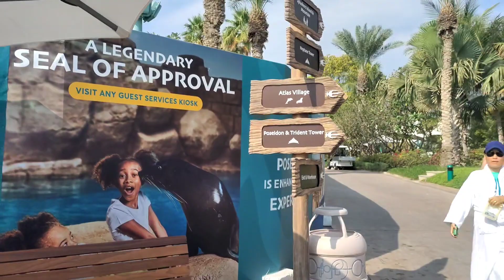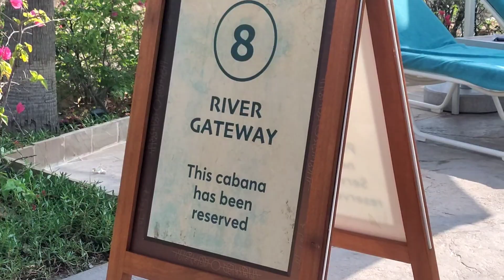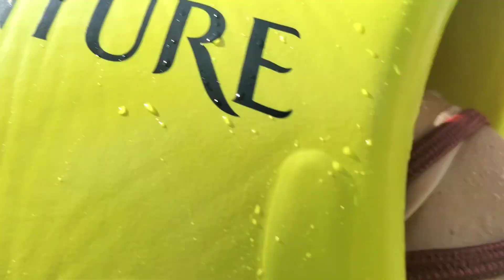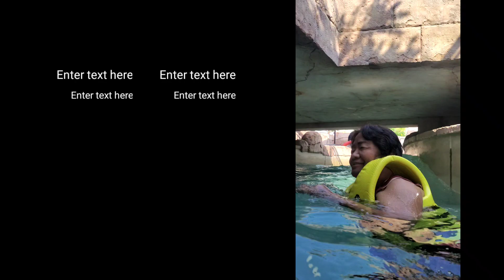Aquaventure Park in Atlantis Dubai